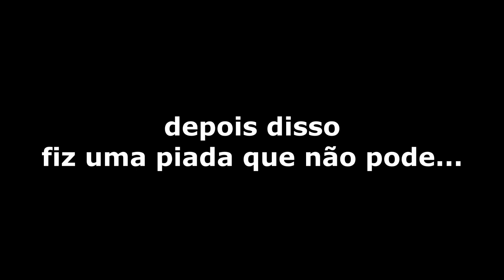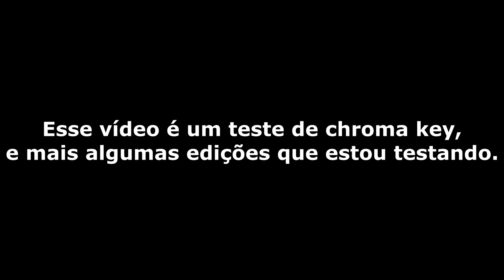ESSE JOGO ME DEIXA MUITO TENSO! (FACECAM) | OUTLAST 2